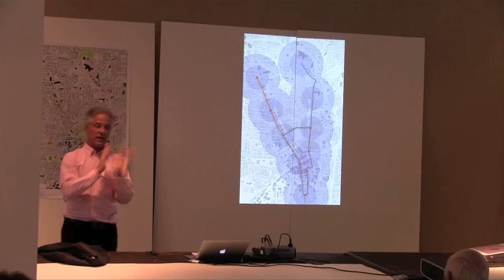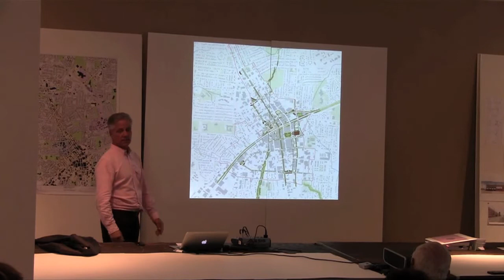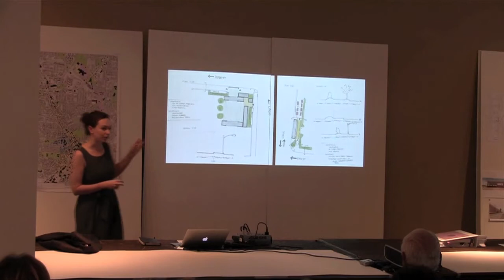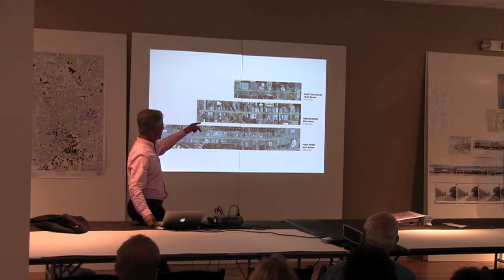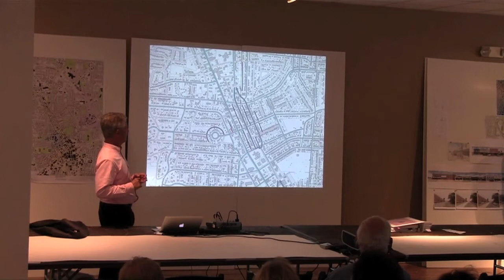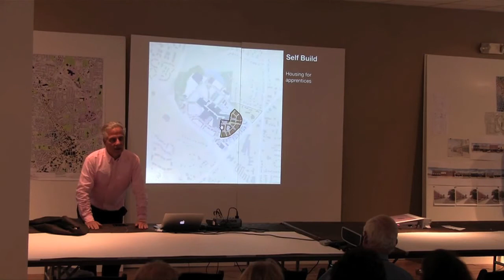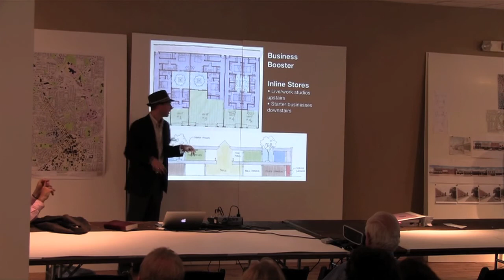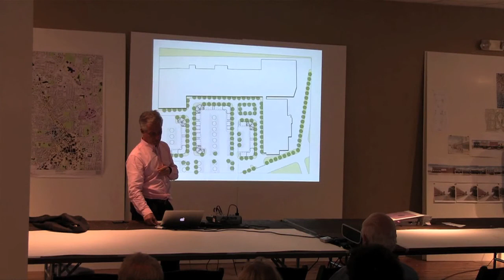Ignite High Point Midterm Pinup (2 of 2)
Andres Duany and others discuss the current state of design work mid-way through the High Point Charrette